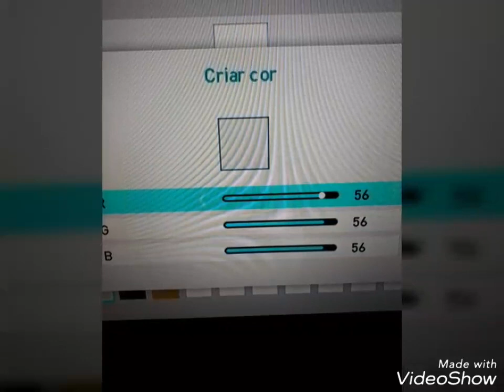Mônaco kits 2019 PES 2018 PS3(home,away)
Boa edição!!!😎😎😎